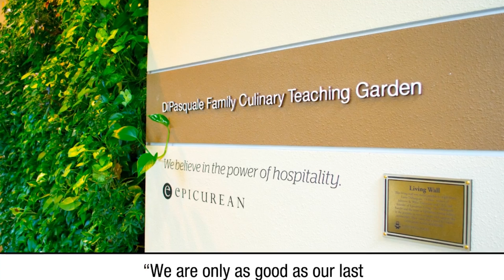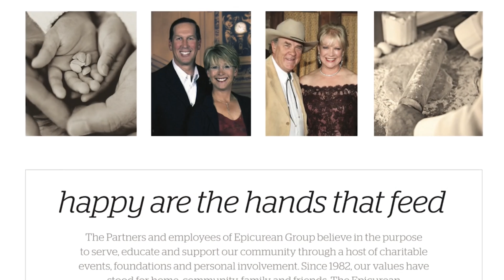Jill & Larry DiPasquale | Noel & Tammy Cunningham Humanitarian Award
This award is one of our most prestigious awards and is named for Noel and Tammy Cunningham due to their dedication to serving their community through volunteer work, advocacy, leadership, and philanthropy in a significant way. Tammy Cunningham was at the ceremony to present the award.  Epicurean Culinary Group, was a small, family owned business and which turned it into a leading food service company.  Both Larry and Jill DiPasquale hold a passion for the philanthropic arm of the company: Epicurean Cares. Giving back to society by not only feeding and providing hospitality to those less fortunate, but also engaging the community with respect, dignity, and care. Years ago Noel Cunningham presented a challenge to Larry, to be a “leader of the next generation of food service professionals that give back and have an impact on the community”. Larry and Jill have embraced the adage of when much is given, much will be required and championed this through philanthropic efforts.